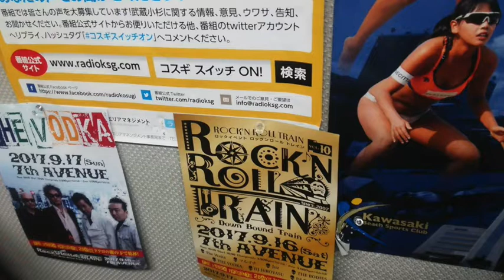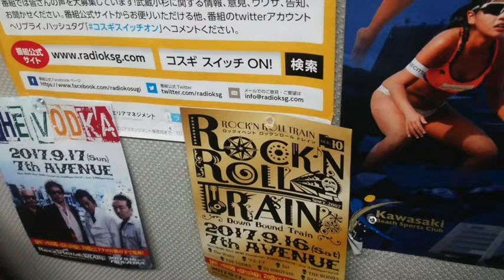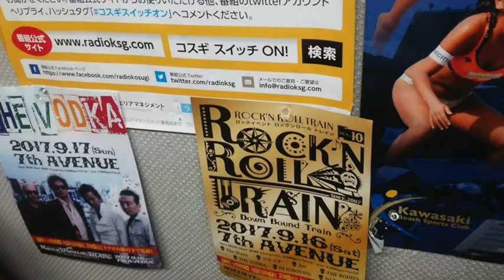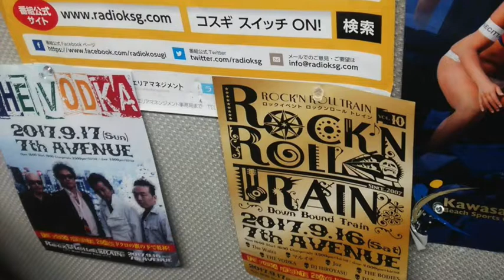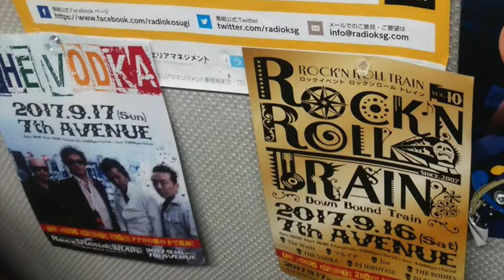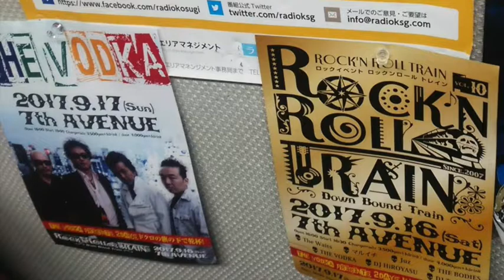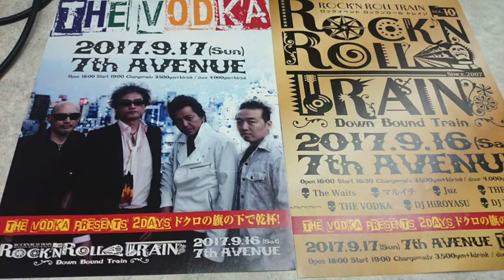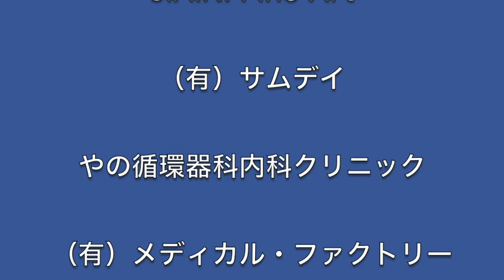金尾よしろうの音楽魂（2017.9.8放送分）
ゲスト THE VODKA   辻浩二   渡辺健司

提供
　　J.A.N. Fine Art
　　（有）サムデイ

04:20頃　M1 痩せっぽっちの犬
22:06頃　M2 Morning train Blues
37:06頃　M3 ダイナマイト   金尾よしろう
48:31頃　M4 Mojo working